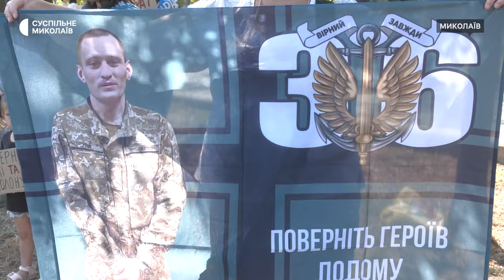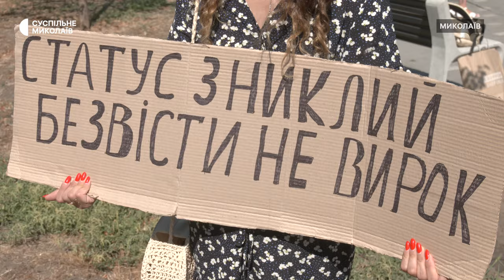Миколаївці вчергове нагадали про військовополонених та безвісти зниклих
Близько 140 людей з плакатами та прапорами зібралися у Миколаєві 18 серпня, аби нагадати про українських військовополонених та безвісти зниклих воїнів. Серед тих, хто завітав на акцію — друзі, рідні та близькі військових, які наразі перебувають у російському полоні.